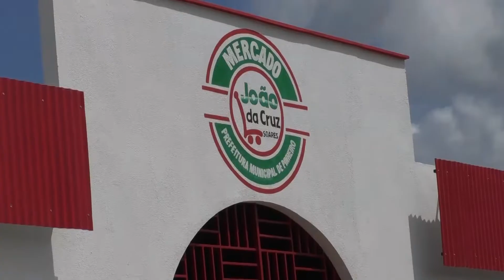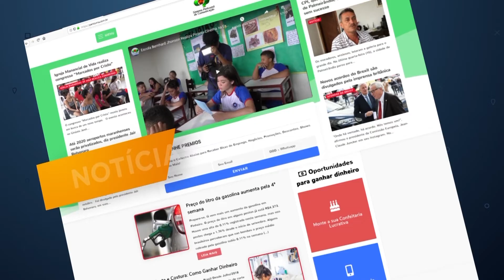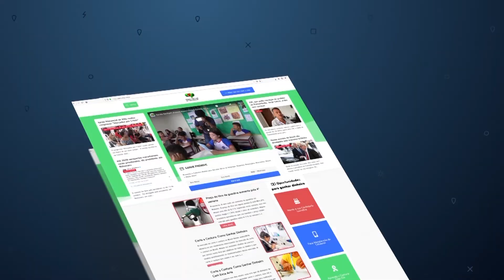Nova Feira Municipal foi entregue mas não é utilizada pelos feirantes